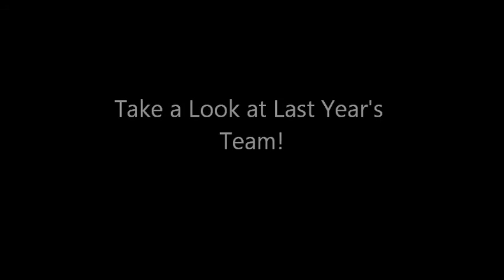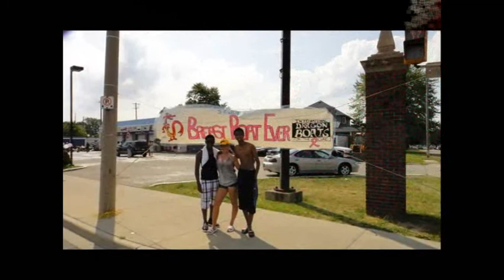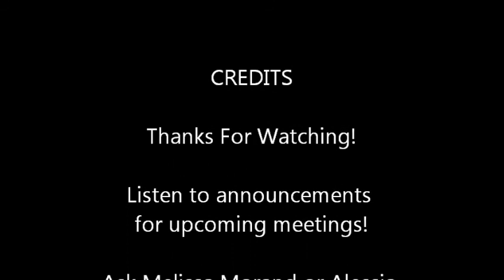Dragon Boats Announcements 2013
The Breast Boat Ever...